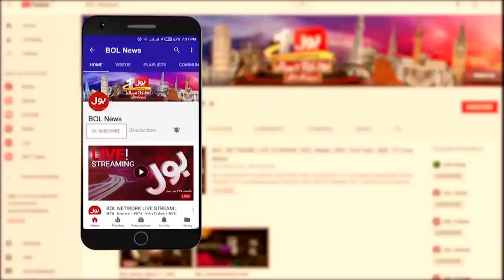PM Imran Khan and Taliban Secret Deal? | Afghan Refugees in Pakistan | Zafar Hilaly Exposed | Tajzia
Taliban News | Afghan Taliban Latest News | Afghanistan Latest News | Afghanistan News | Zafar Hilaly News | Zafar Hilaly Exposed PTI Government